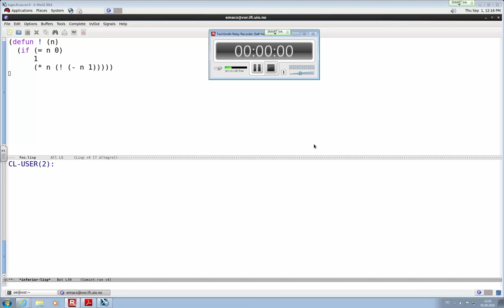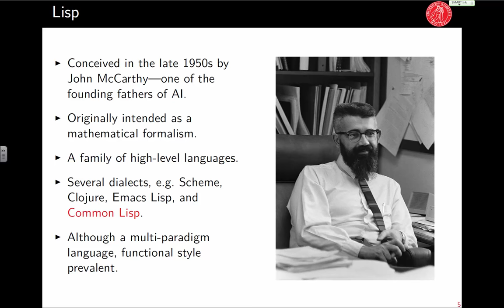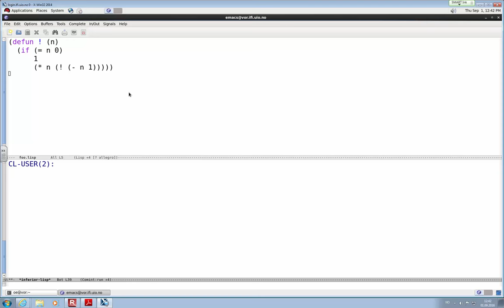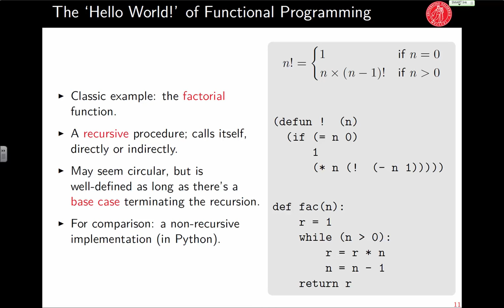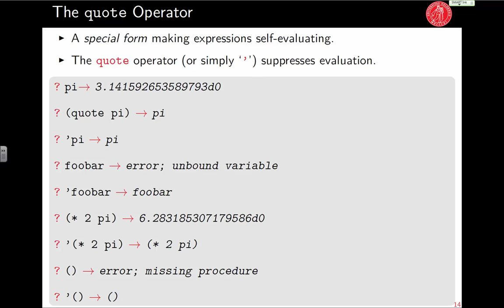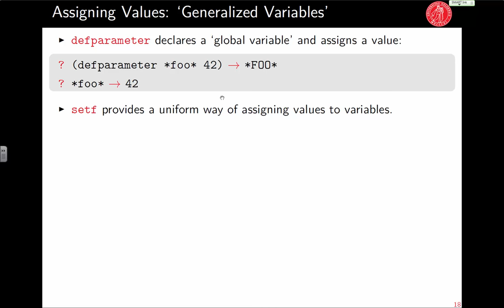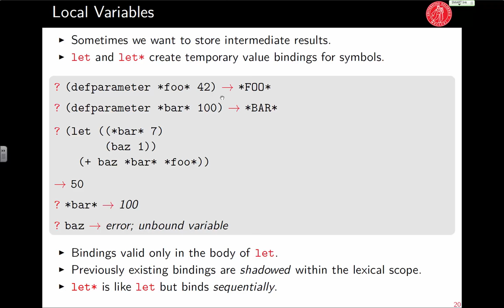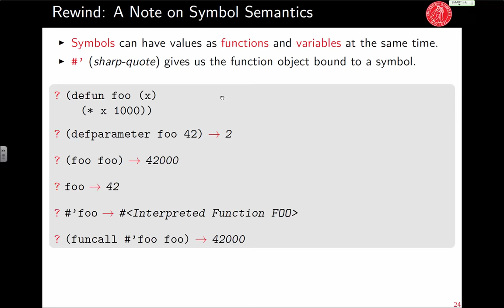September 1, 2016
2nd Lecture: Common Lisp Fundamentals